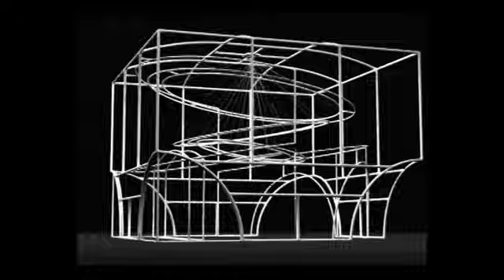Euroshop 2008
"White Room" turntable of the 2008 Euroshop booth.